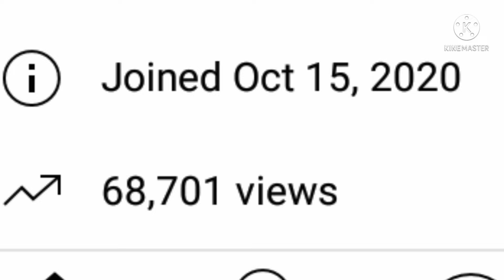Diabolik lovers react to vines Part 2 ✌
Thank you so much 617 subs can't believe you guys actually like my content, and thank you guys for watching  and sorry this was a bit late i kept on getting distracted 😅

Time it took me to finish🕓
-1 Week

Apps used📱
-Gacha club
-Kinemaster
-Ibispaint

Some of your request i may or may not be
doing it so sorry in advance